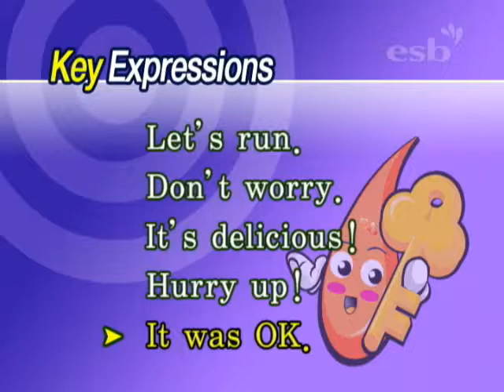ESB 영어 응용표현 제1편 (4/20)